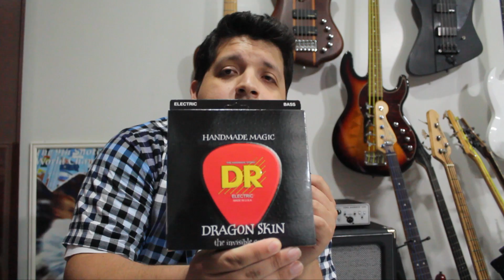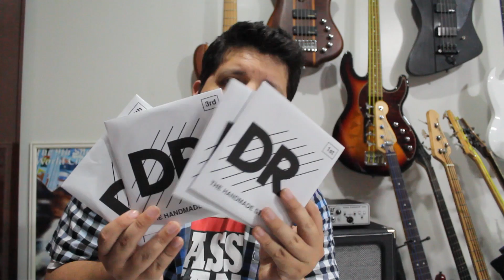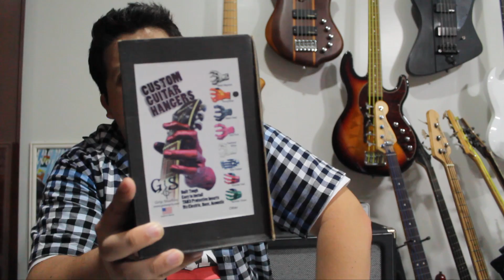DR Dragon Skin - Guitar Hand Grip - Promoção BAIXONATURAL.COM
Mostrando em mais um drops alguns equipamentos legais e falando de uma super promoção!